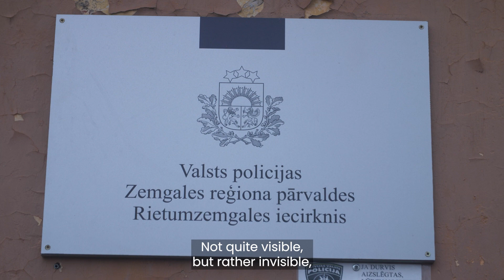ApturiVardarbību | Instrumenti ir, bet vai tos pielietojam?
Janeks Bahs, Tukuma iecirkņa kriminālpolicijas priekšnieks, stāsta, ka policijas darbs vardarbības ģimenē apkarošanai ir ļoti svarīgs. Ir jāpievērš lielāka uzmanība un jānodrošina aktīvāka reakcija no likumdošanas, policijas un sociālo dienestu puses, lai novērstu un atrisinātu vardarbības situācijas. Likumdošanas izmaiņas pēdējos gados ir padarījušas Latviju par vienu no labākajām regulējošām valstīm cīņā pret vardarbību ģimenē. Tagad ir pieņemtas nepieciešamās tiesiskās regulas, lai aizsargātu cilvēkus jau no pirmajām vardarbības pazīmēm un ļautu policijai nekavējoties rīkoties, lai novērstu vardarbību un nodrošinātu aizsardzību cietušajiem. Šis regulējums piešķir policijai plašas pilnvaras, lai ātri un efektīvi reaģētu uz vardarbības gadījumiem, un tas ir ļoti svarīgs solis, lai aizsargātu iedzīvotājus un novērstu turpmāku vardarbību ģimenē. Tomēr, lai gan instrumenti vardarbības apkarošanai ir pieejami, tie netiek pienācīgi izmantoti, un ir nepieciešama lielāka uzmanība un aktīvāka reakcija no visu iesaistīto pušu puses. Šīs izmaiņas likumdošanā un pieeja liecina par Latvijas apņemšanos radīt drošāku un aizsargātāku sabiedrību visiem tās locekļiem.

Kampaņu finansiāli atbalsta Nīderlandes karalistes vēstniecība Latvijā.